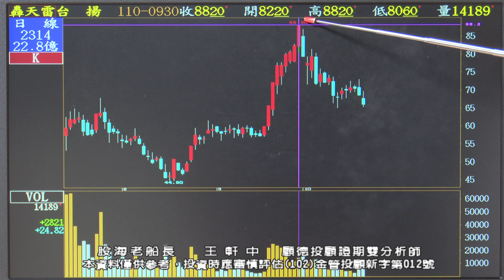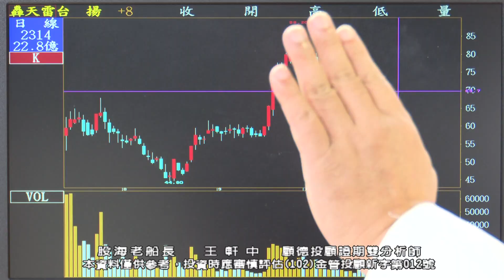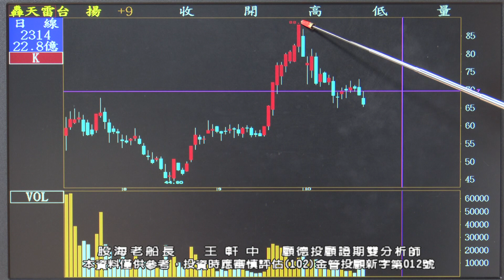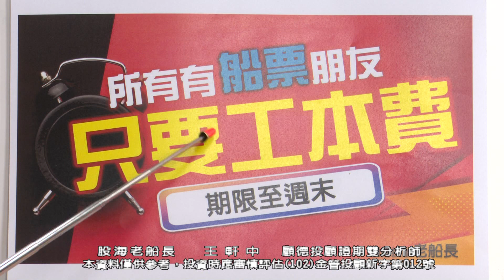20211022 1700 王軒中 股海老船長